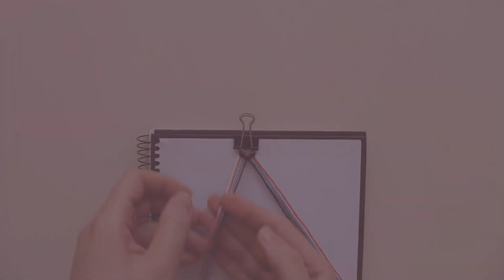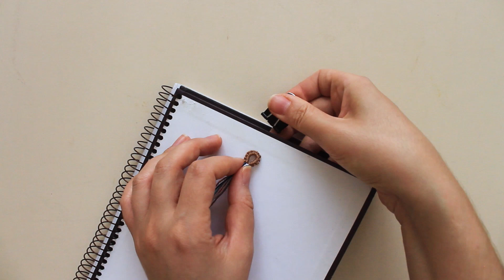ARKADAŞLIK BİLEKLİĞİ YAPIMI 👭 FRIENDSHIP BRACELET TUTORIAL OVERLAPPING DOVETAIL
Yeni bir arkadaşlık bilekliği yapımı ile geldim. Bu modele overlapping dovetail friendship bracelet, Türkçe olarak kırlangıç kuyruğu arkadaşlık bilekliği adı verilmiş. Daha önce size chevron model arkadaşlık bilekliği yapımı göstermiştim, çok sevdiniz. Bu bileklik yapımı da en az chevron bileklik yapımı kadar kolay. İpten bileklik yapımı en sevdiğimiz hobilerden. Keyifle yapacağınıza eminim. İyi seyirler.

Bilgiyi paylaştıkça çoğaltırız, daha çok kişiye ulaşması için bu videoyu seveceğini düşündüğünüz kişilerle paylaşın.

· Videoda yeterli bilgi alamadığınızı düşünürseniz yorumlarda belirtin.
· Yorumlara görmek istediğiniz gelecek video fikirlerini bırakın.

Sevgiler, Pınar ♥

Diğer videolarımı da izleyin;